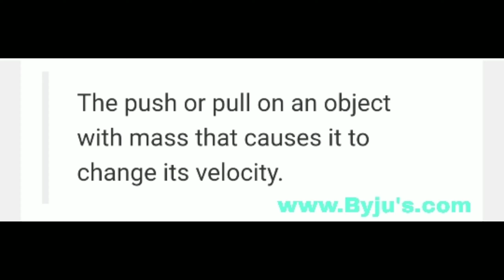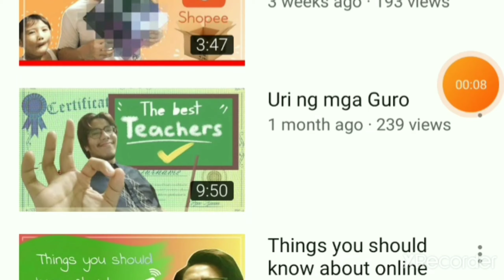Grade 7 & 8: Types of Forces| Made Easy just for you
Ey! Wazzup mga Ka-Chillax!
itong video na to is all about "The Types of forces".
may mga makukulit na scence din dito pangpagood vibes din; iwas CoVid.
 Salamat! Keep safe and CoVid free!

Love you guys! Peace!